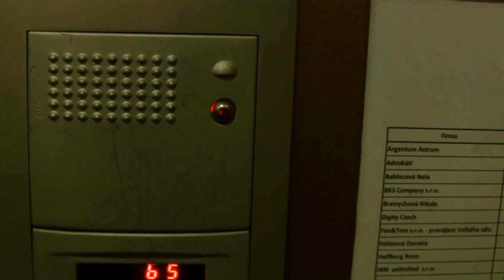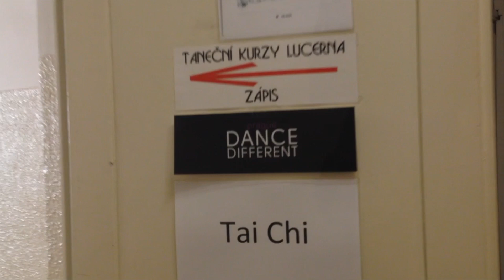Cesta k nám - How to find us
Tady máte krátké video, jak nás najít.
Don't get lost, find us quickly and easily in Lucerna!